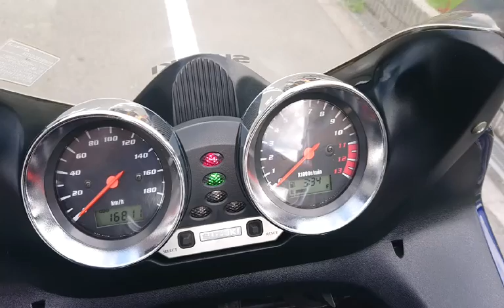バンディット1200S 2001年 中古車 バイクショップ名:モトファクトリーHOPPER